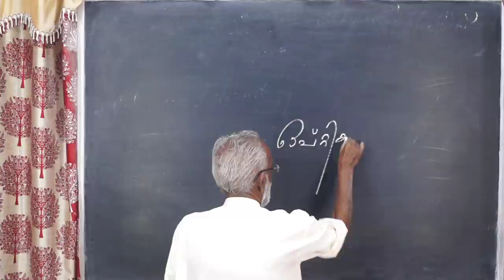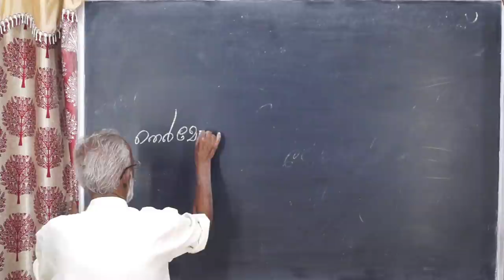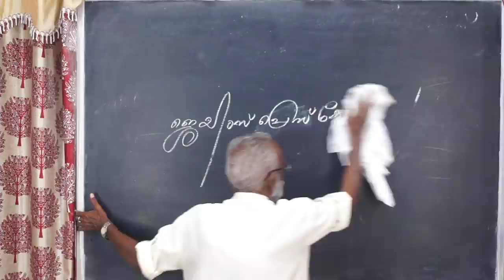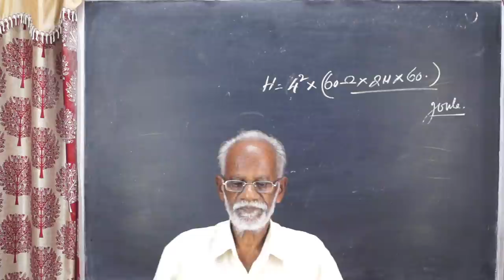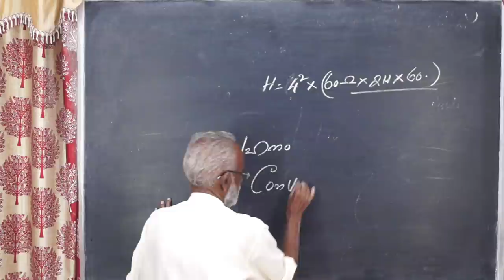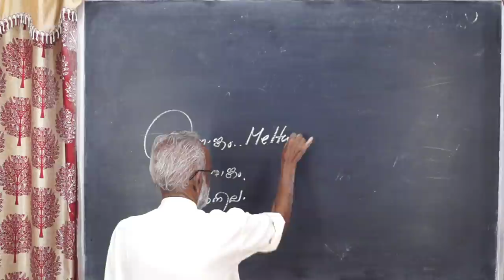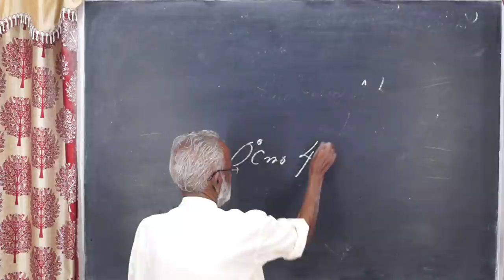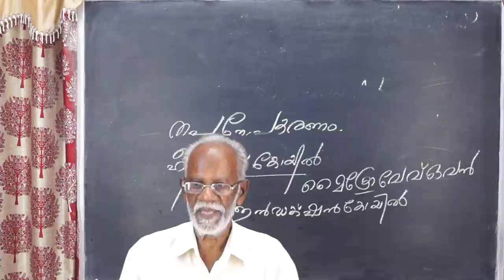HEAT || For kerala psc preliminary exam || Syllabus chapter 9 || for LDC preliminary exam